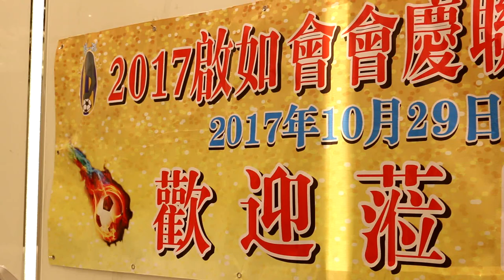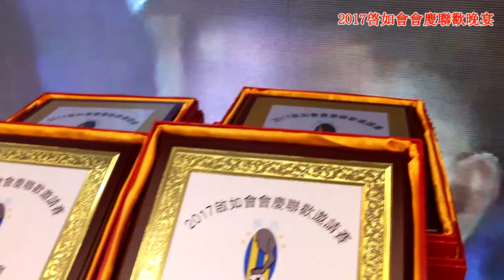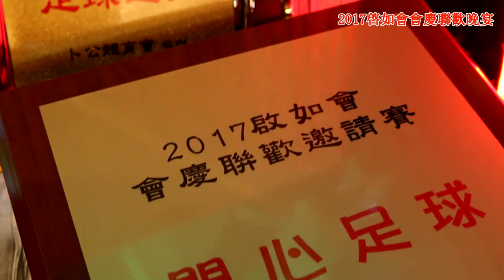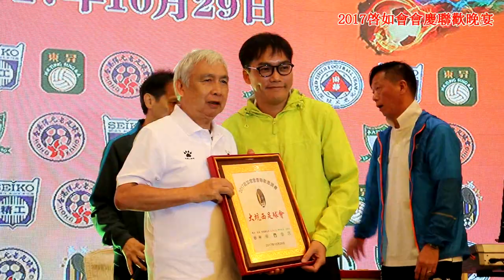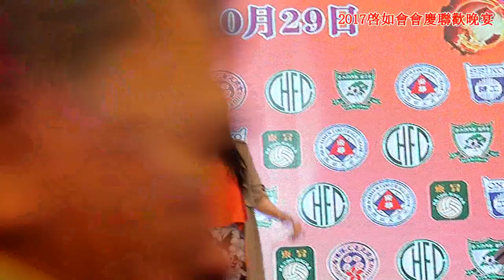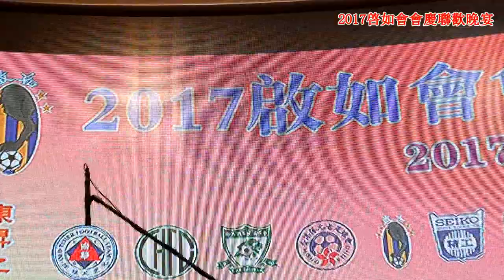2017.10.29 啓如會會慶聯歡晚宴 ~ 譽宴宴會廳